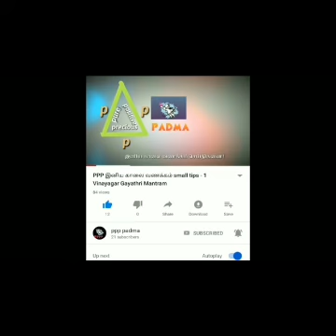Music fr Peaceful mind.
Listen to tis music Ur mind become peaceful.